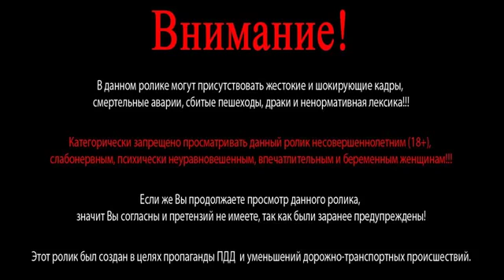ДТП Авария Россия Трамвай в Бийске 18 11 2013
Подборка ДТП, аварий, автомобильная катастрофа.
Selection of an accident, accident, car accident.

car accident , car crash near Vladimir , a car crash in Samara , Perm aviakatasrofa , pluck a chicken, accident in Ufa, a car accident in Surgut, podmaskove in a car accident , car crash under Maximov car crash at Cherepovets, Yak -42 car accident , car crash Cronenberg car crash in Karelia , tin accident , 6 sundown 12s, car crash movie , jhonny depp death, change of children